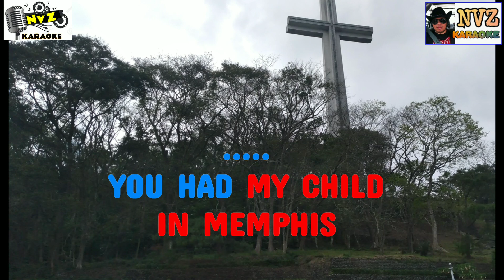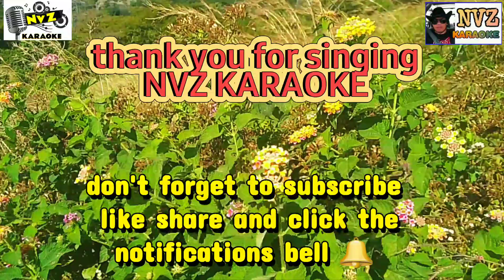MY ELUSIVE DREAMS KARAOKE By; Tom Jones HD KARAOKE NVZ KARAOKE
MY ELUSIVE DREAMS KARAOKE BY TOM JONES